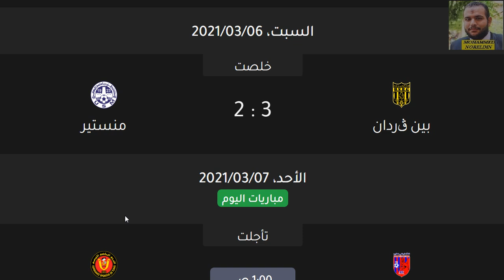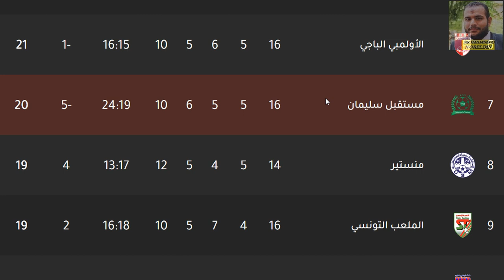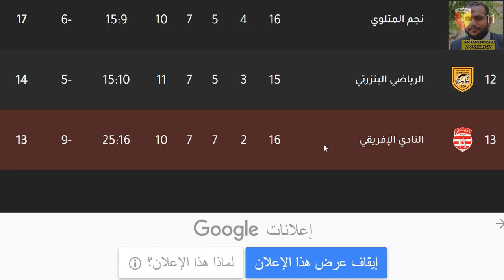ترتيب البطولة التونسية 2021 الدوري التونسي اليوم وترتيب الهدافين الجولة 16 الاحد 7-3-2021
الدوري التونسي
الرابطة التونسية المحترفة الأولي
البنزرتي
النادي البنزرتي
إتحاد بن قردان
اتحاد بن قردان
شبيبة القيروان
النجم الساحلي
الترجي التونسي
الترجي الرياضي
سليمان الرياضي
مستقبل سليمان
إتحاد تطاوين
اتحاد تطاوين
الصفاقسي
النادي الصفاقسي
النجم الرياضي بالمتلوي
نجم المتلوي
الملعب التونسي
هلال الشابة
هلال الشابه
الهلال الشابي
حمام الأنف
نادي حمام الانف
الإتحاد المنستيري
الاتحاد المنستيري
النادي الإفريقي
الإفريقي التونسي

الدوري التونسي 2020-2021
الرابطة التونسية المحترفة الأولي 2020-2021
البنزرتي
النادي البنزرتي
إتحاد بن قردان
اتحاد بن قردان
شبيبة القيروان
النجم الساحلي
الترجي التونسي
الترجي الرياضي
سليمان الرياضي
مستقبل سليمان
إتحاد تطاوين
اتحاد تطاوين
الصفاقسي
النادي الصفاقسي
النجم الرياضي بالمتلوي
نجم المتلوي
الملعب التونسي
هلال الشابة
هلال الشابه
الهلال الشابي
حمام الأنف
نادي حمام الانف
الإتحاد المنستيري
الاتحاد المنستيري
النادي الإفريقي
الإفريقي التونسي
مستقبل الرجيش
الاولمبي الباجي
ترتيب البطولة التونسية 2021 الدوري التونسي اليوم وترتيب الهدافين الجولة 11 الاحد 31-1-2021 وفوز منستير وفوز الاتحاد المنستيري برباعية قوية وتعادل الرياضي البنزرتي سلبيا وهزيمة الاولمبي الباجي وفوز مستقبل الرجيش وفوز النجم الساحلي علي الملعب التونسي وتعادل النادي الصفاقسي امام مستقبل سليمان وفوز الترجي التونسي علي النادي الافريقي في الجولة الحادية عشر من الدوري التونسي